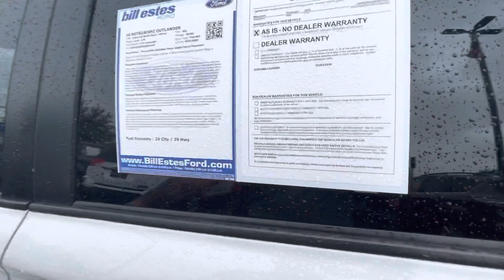2016 Mitsubishi Outlander